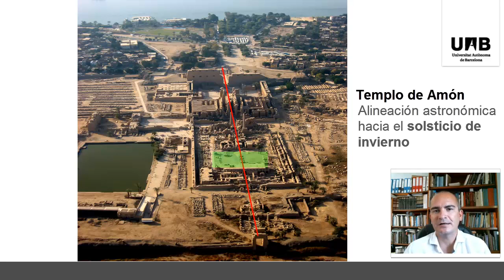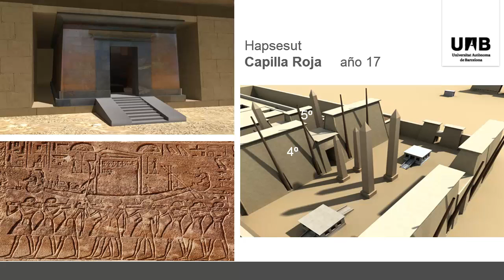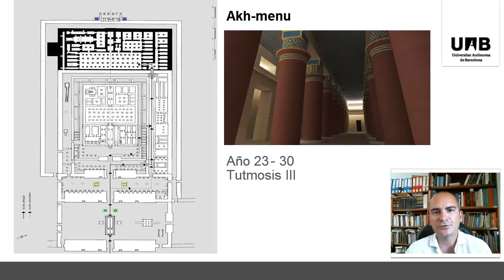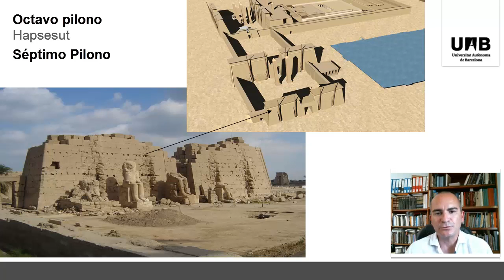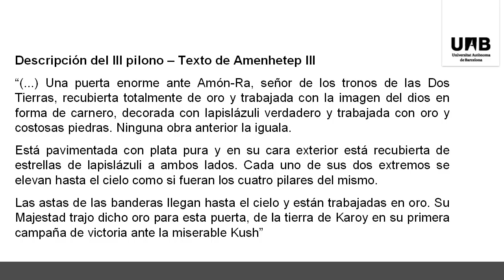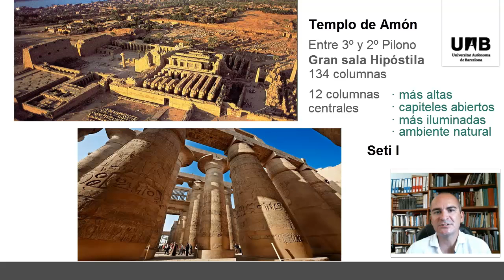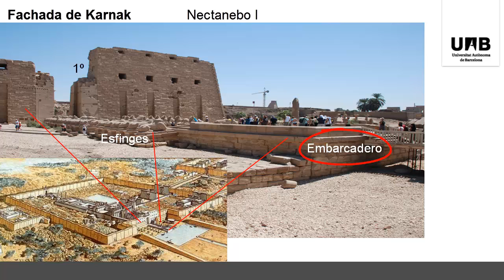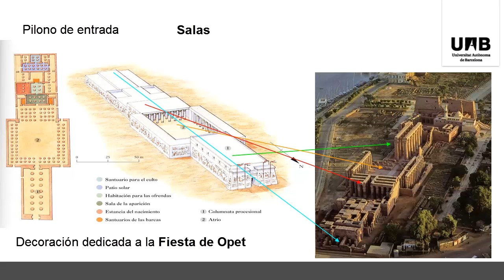Coursera egiptología IEPOA UAB - L5B03 E1 - AMON Karnak y Luxor - Prof. José Lull